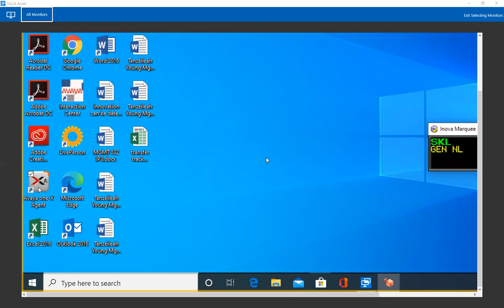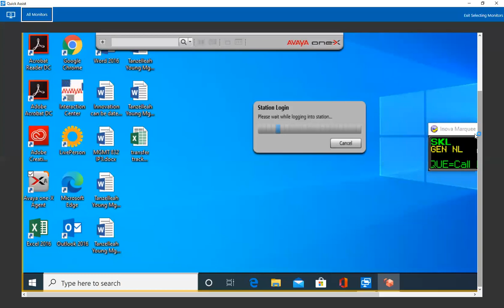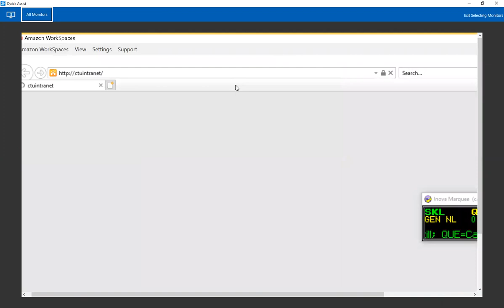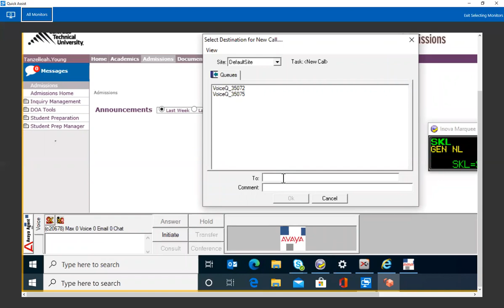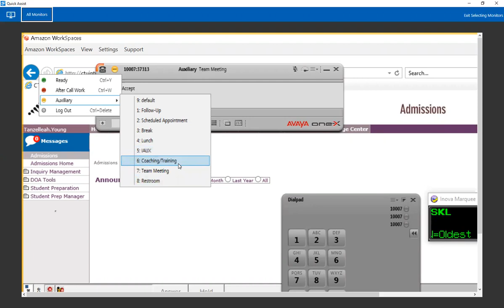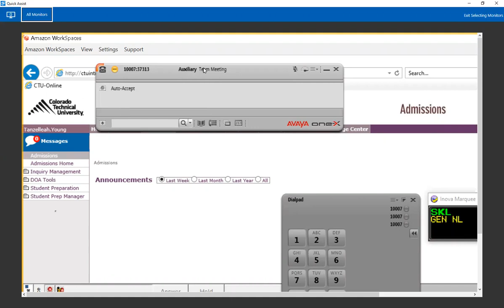Admissions Avaya One X 2 5 agent (NEW)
Instructions for configuring the new Avaya One-X Agent used in the Oregon AWS Workspace.